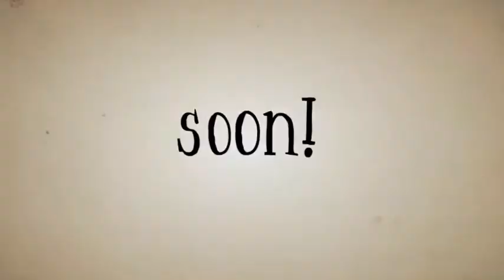Cerveza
Animierte Aufforderung zum geselligen Bier trinken.
CIC WHS
We should meet. soon!